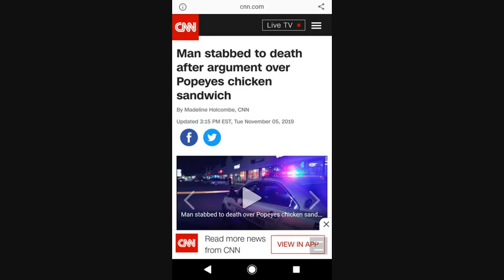2/3rds have to Go Jake Killed for Popeyes Chicken Sandwich